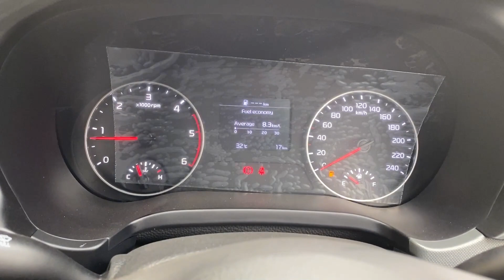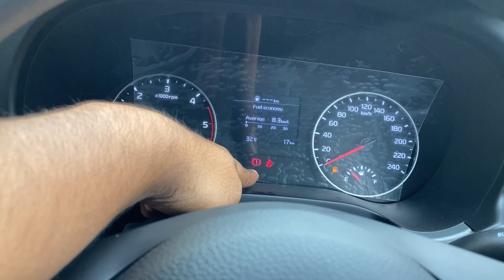Best Budget Diesel SUV | Kia Seltos HTE 2022 | Kamal Yadav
Hello Everyone,
In this video, we are talking about the Kia Seltos HTE Diesel variant. The price of the Kia Seltos HTE Diesel is Rs 11.09 Lakh (Ex-showroom). It is powered by a 1493 cc engine which is available with a Manual transmission. The 1493 cc engine puts out 113.43bhp@4000rpm of power and 250nm@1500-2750rpm of torque.It returns a certified mileage of 20.8 kmpl.

Kia Seltos HTE Diesel variant is available in 2 colors: Sparkling Silver and Clear White.

Help channel indirectly when you buy from Amazon